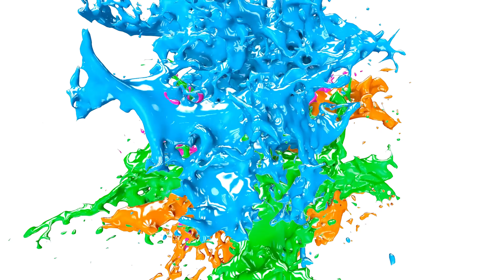Wake up Song 🌞| Funny Kids Songs And Nursery Rhymes | Lola Tree Kids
It's time to wake up and enjoy this beautiful day! ☀️🌞

🔔Join the Lola Tree Adventure: Unleash Your Child's Creativity with Our Lively Songs and Enchanting Tales

⭐ ⭐ ⭐  Audio Music is currently on your favorite platforms:

👉Amazon Music

✅  About Lola Tree Kids

🌳💖🌴 We are passionate about creating clean, entertaining, educational content for the whole family.